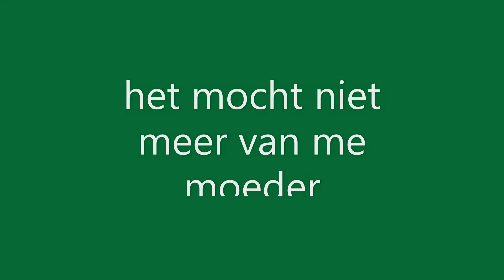tostie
echt heel cool maar niet eng